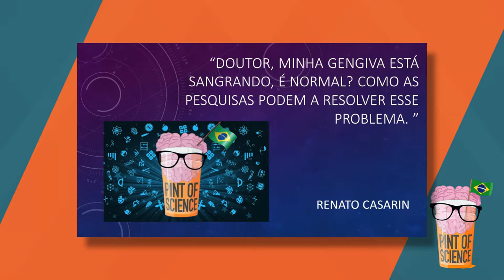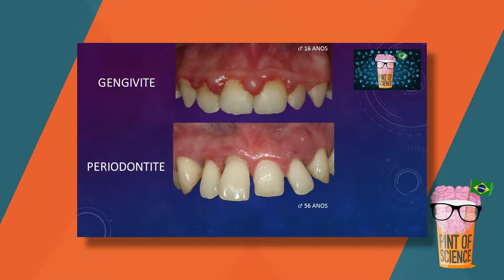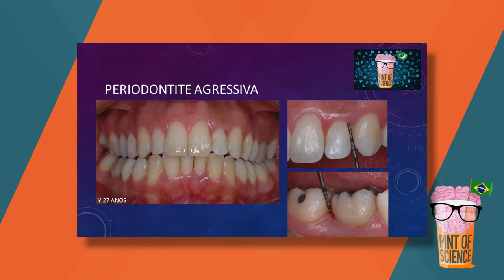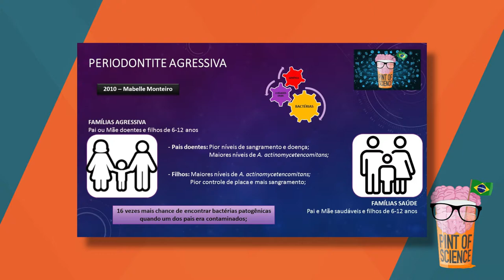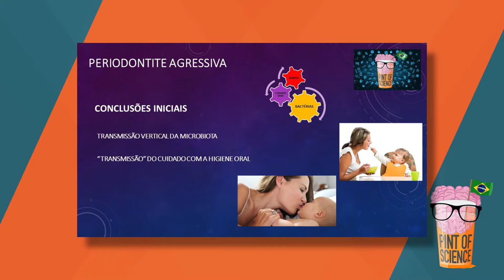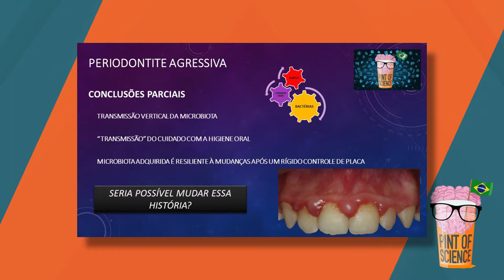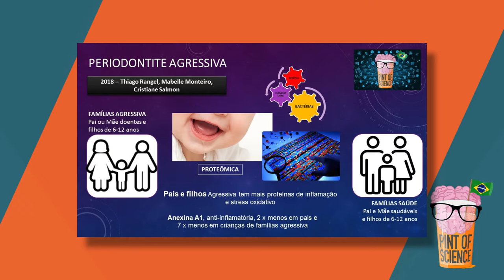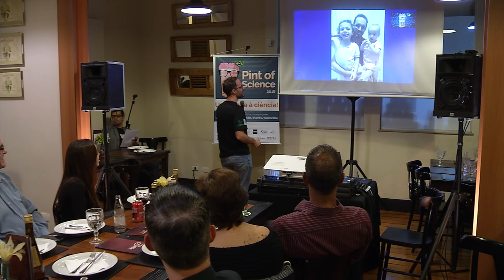Pint of Science 2018 - minha gengiva está sangrando, é normal?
Embora seja comum, o sangramento gengival pode indicar a presença de doenças sérias, que podem até mesmo levar a perda dental no futuro. Em especial, quando acomete jovens, essa condição pode ser diagnosticada como Periodontite agressiva.
Várias pesquisas estão sendo realizadas para entender essa doença, buscando os culpados e os melhores tratamentos para essa condição.
O pesquisador e professor Renato Corrêa Viana Casarin, da FOP/Unicamp, é o palestrante da noite.